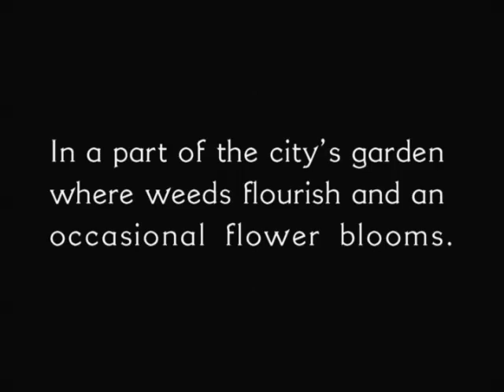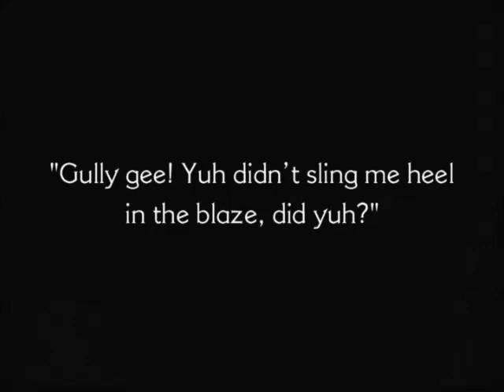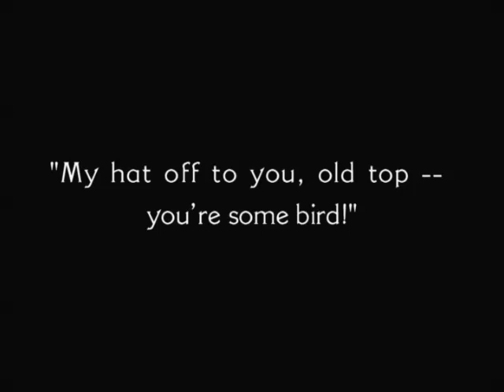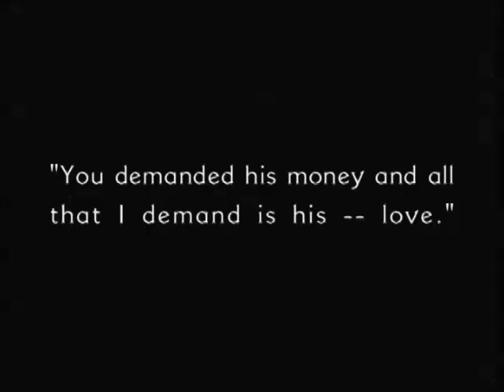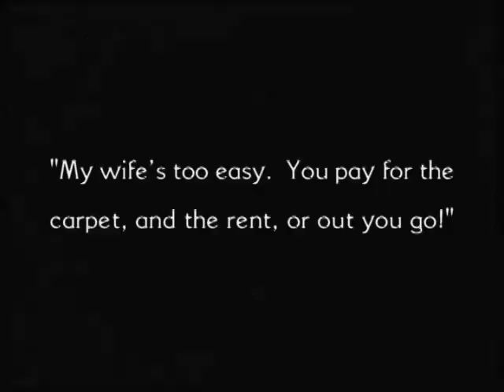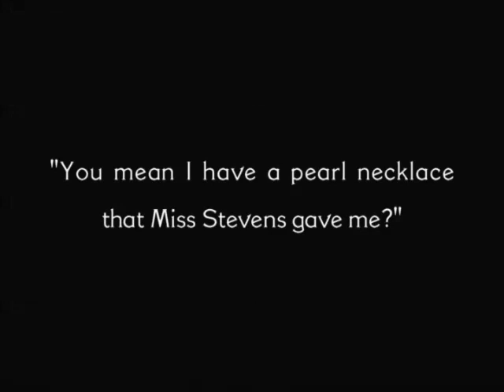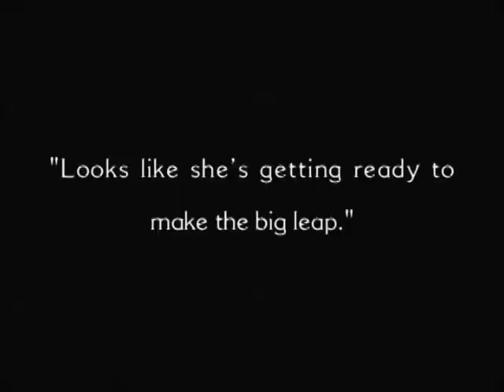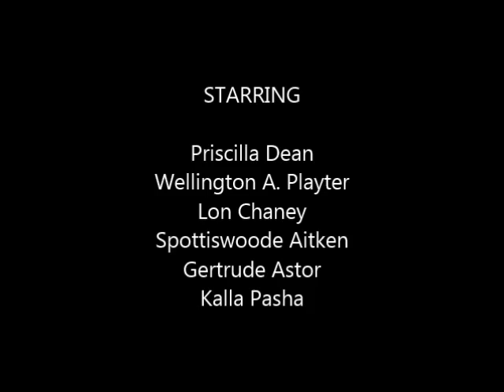The Wicked Darling (1919) Tod Browning, Lon Chaney, Waldemar Young, Harvey Gates, Evelyn Campbell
Directed by : Tod Browning
Produced by : Universal Film Manufacturing Company
Scenario by : Waldemar Young, writer Harvey Gates
Starring : Priscilla Dean, Wellington A. Playter, Lon Chaney,  Spottiswoode Aitken, Gertrude Astor, Kalla Pasha
Cinematography : Alfred Gosden